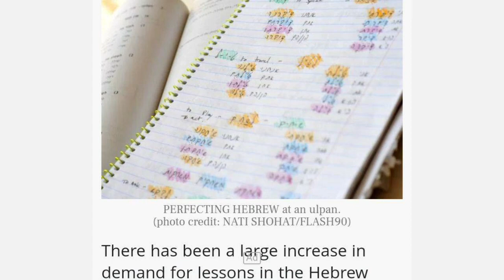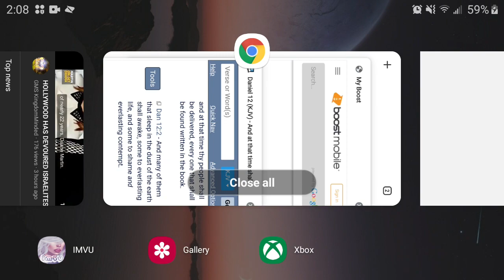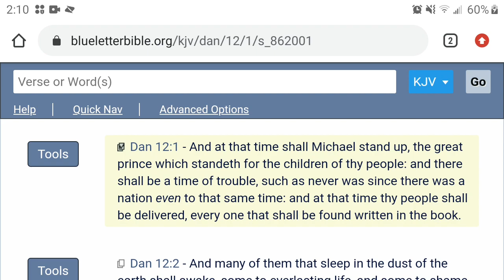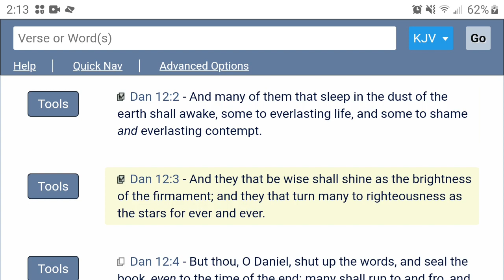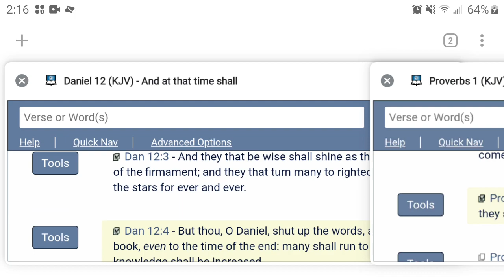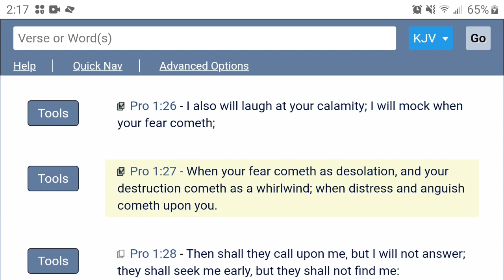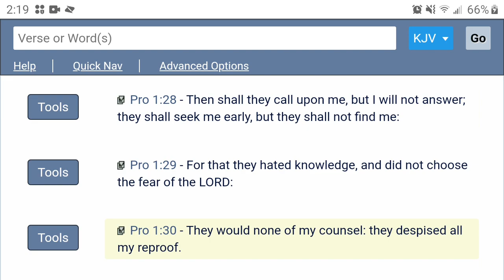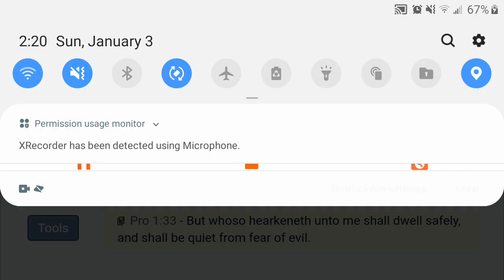People demanding HEBREW LESSONS!!!